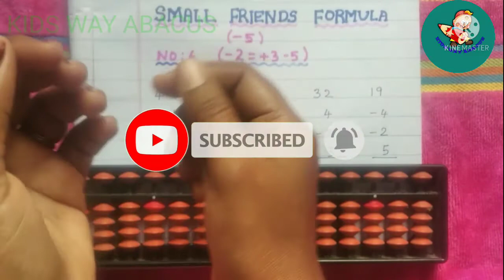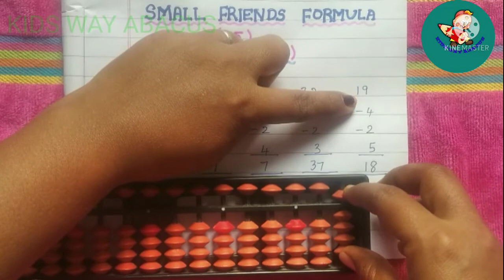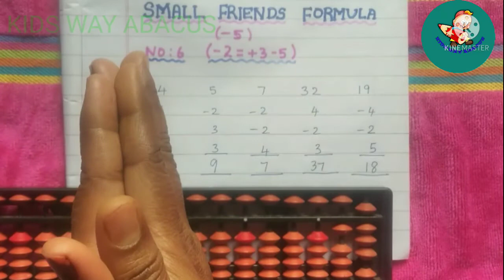ABACUS||தமிழ்|| Small friends formula no.6: (-2 =+3 -5 )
In this video we can learn about how to do the sums with small friends formula in easy way.